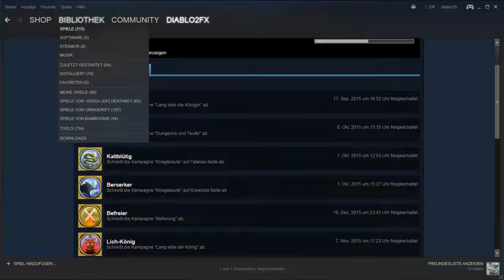Let's Play HoMM3 Geheimkampagne - Saat der Zwietracht - Der Gral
Jaha, wer hätte das gedacht, es gibt tatsächlich noch eine Geheimkampagne, die sich komplett um die Suche nach dem heiligen Gral dreht und von daher eine halbwegs interessante Spielemechanik vorstellt, die vorher im gesamten Spiel außen vor gelassen wurde. Unsere Aufgabe wird es sein, den heiligen Gral für ein kleines Land zu beschaffen, welches absolut keine Relevanz in der Welt hat und von daher auch keine Möglichkeit haben wir, dieses heiligste aller Relikte zu beschützen.